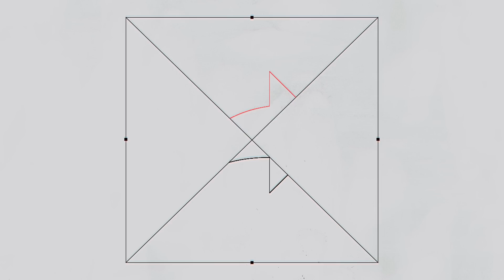What if U caught her cheating? Did Covid Make You Hustle? Mike Pence’s Fly THE FACTO SHOW EP 24 pt2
BSB RECORDS #1 Independent Label